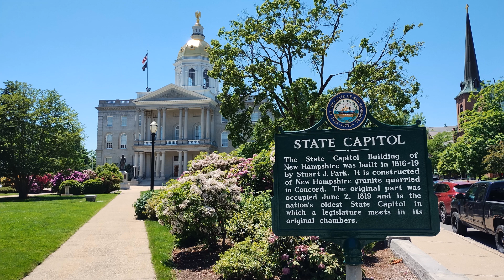Driving US Route 3 End-to-End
Driving US Route 3 end-to-end from the Quebec border across New Hampshire to its terminus at the Harvard Bridge in Cambridge, Massachusetts, on a road trip from Quebec to Boston.  Background track is "bACON AND cHIPS" by Cetera (Roby M Rage remix).